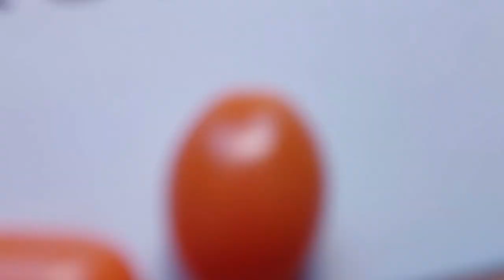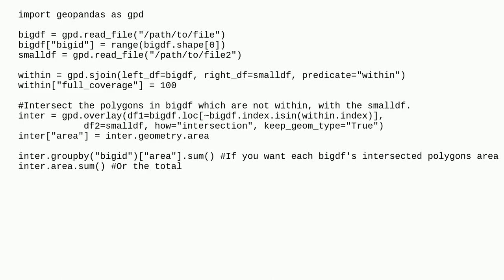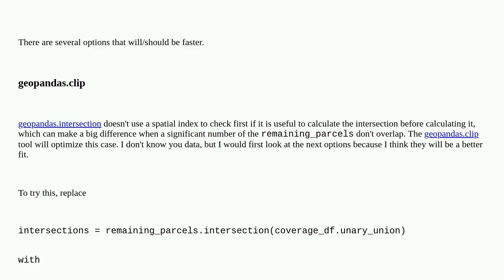Gis: Intersection in geopandas takes long time to execute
Intersection in geopandas takes long time to execute

A special thanks goes out to the community

  area python geopandas intersection